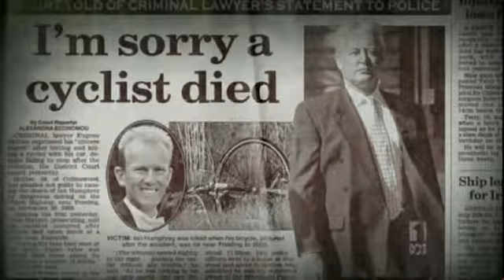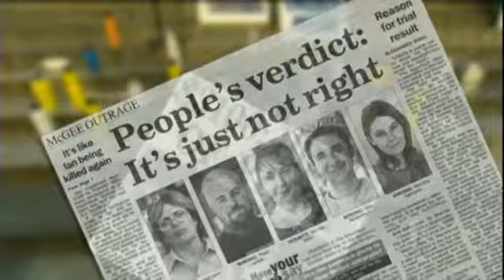Australian Story Trailer February 2012